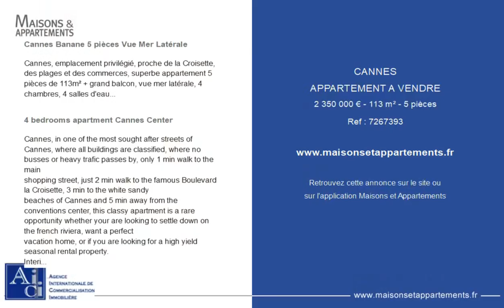CANNES - APPARTEMENT A VENDRE - 2 350 000 € - 113 m² - 5 pièce(s)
Référence : 7267393

Cannes Banane 5 pièces Vue Mer Latérale

Cannes, emplacement privilégié, proche de la Croisette, des plages et des commerces, superbe appartement 5 pièces de 113m² + grand balcon, vue mer latérale, 4 chambres, 4 salles d'eau, séjour avec cuisine américaine, buanderie, cave en sous-sol. AICI Agence de Cannes -

4 bedrooms apartment Cannes Center

Cannes, in one of the most sought after streets of Cannes, where all buildings are classified, where no busses or heavy trafic passes by, only 1 min walk to the main
shopping street, just 2 min walk to the famous Boulevard la Croisette, 3 min to the white sandy
beaches of Cannes and 5 min away from the conventions center, this classy apartment is a rare
opportunity whether your are looking to settle down on the french riviera, want a perfect
vacation home, or if you are looking for a high yield seasonal rental property.
Interior design by talented Christelle Favre, in cozy and cool Scandinavian style. 4 bedrooms, all
with their own private bathrooms, living room and open kitchen, laundry room, and wide balcony
spanning the entire apartment. Automated home controls, and basement cellar/cave AICI Agence de Cannes -

Cette annonce vous est proposée par l'agence AICI

|2654286|